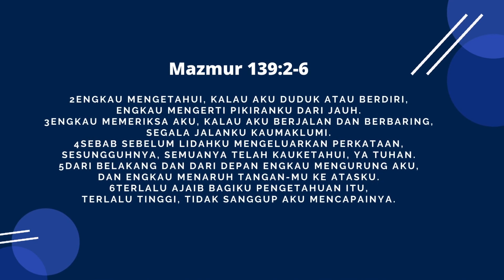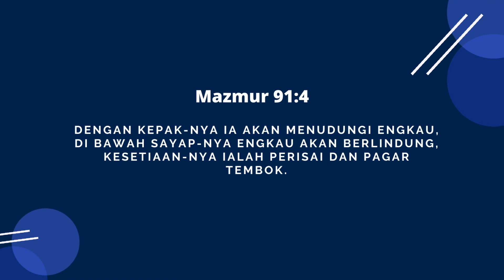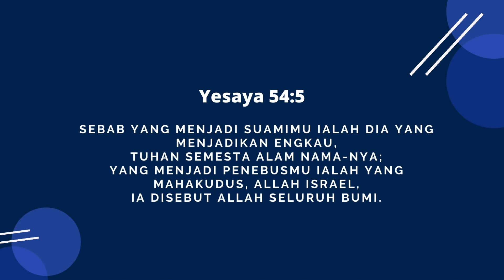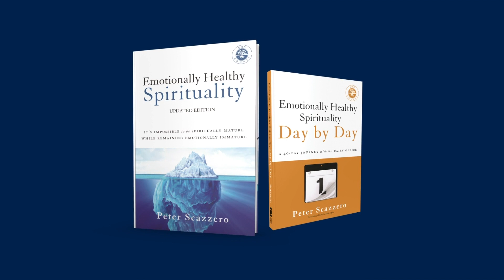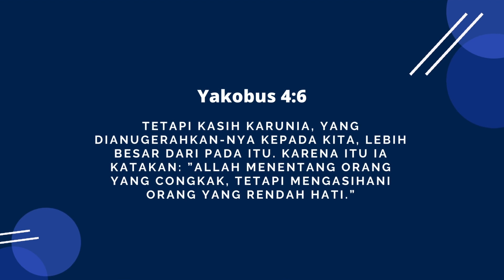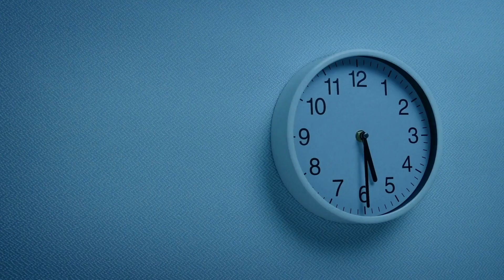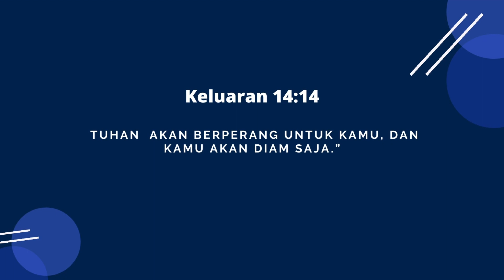Testimony - Lily Lusy ( berdamai dengan diri sendiri lewat praktek Solitude & Silent )